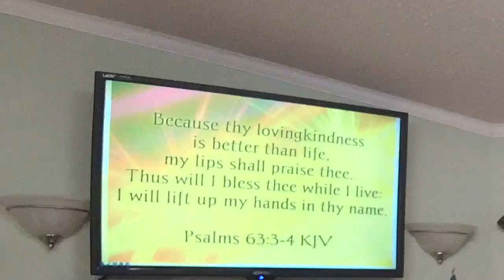Praising Him 2 - Pastor José Cordero - September 10, 2023